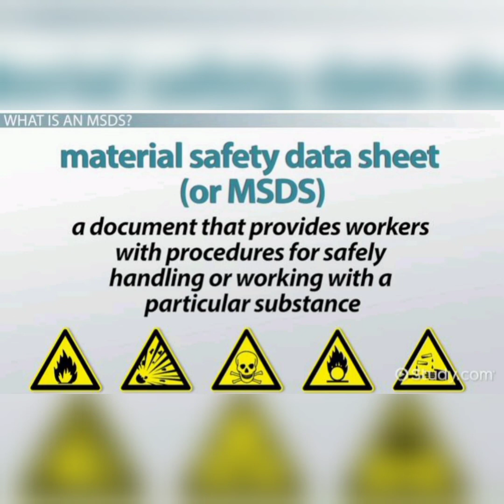What is an MSDS (Material Safety Data Sheet )